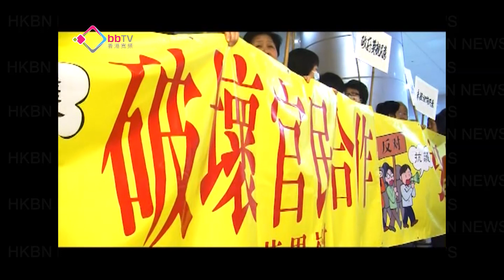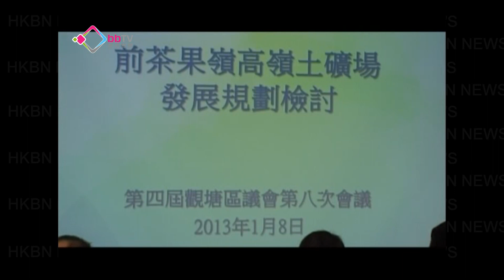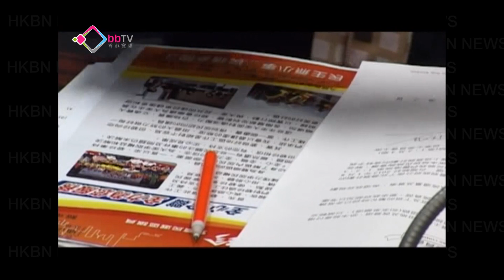政府稱不知改地影響祖墳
政府計劃在前茶果嶺土礦場及周邊地區，興建15幢私人住宅，提供約2200個單位。但在諮詢區議會時，遭數百名茶果嶺村居民抗議，批評政府無做諮詢。